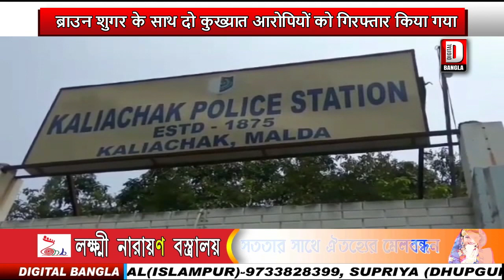ब्राउन शुगर के साथ दो कुख्यात आरोपियों को गिरफ्तार किया गया ...